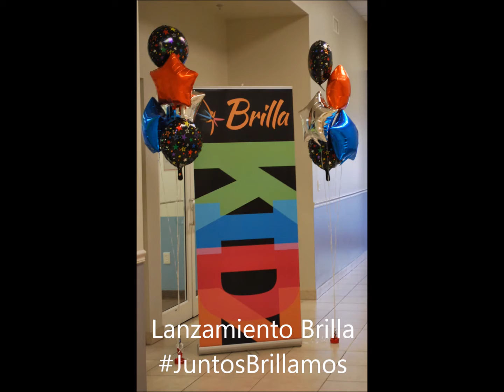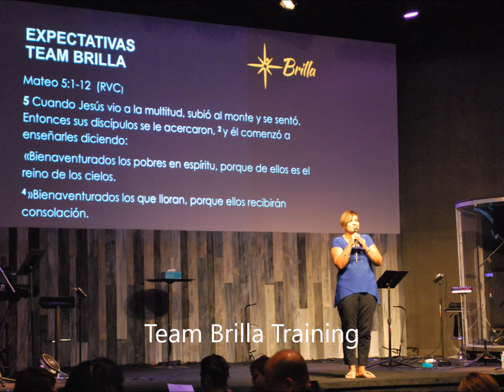¡Gracias Team Brilla! JuntosBrillamos Lanzamiento Brilla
Esto es un recuento de la preparación de los pasados 6 meses hasta el día de lanzamiento de Brilla el 18 de septiembre de 2016.  Estamos agradecidos del Team Brilla por su labor extraordinaria y por el éxito del lanzamiento de Brilla.